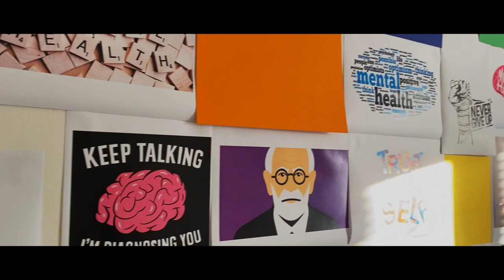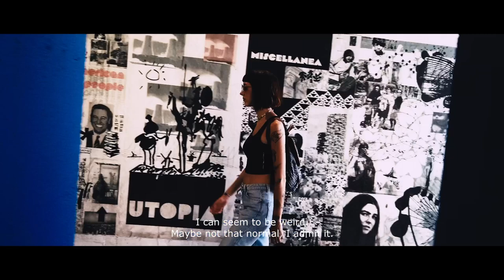"MAGGIE & THE FLY"| Complete Movie | [2023] Goodfellas Motion Pictures ©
Watch the brand-new film for Goodfellas Motion Pictures
"MAGGIE & THE FLY"!

"Flies Can Be Fun"!

Directed by: Jack Martin
Starring: Denise De Oliveira
Written by: Jack Martin & Alessandro Zaffino
Produced by: Goodfellas Motion Pictures
Executive Producer: Alessandro Zaffino
Edited by Francesca De Angelis
Music Composed by Gabriella Stufano
Production Assistant: Eva Sara Donnini
Audio Operator: Sandro Sticca
Graphic Designer: Micol Gianinazzi